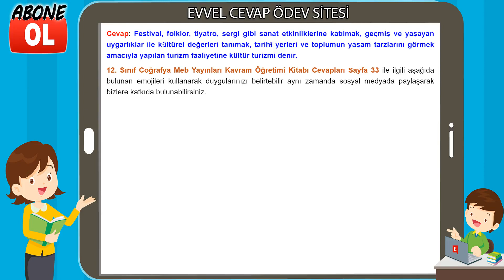12. Sınıf Coğrafya Kavram Öğretimi Kitabı Cevapları Sayfa 33